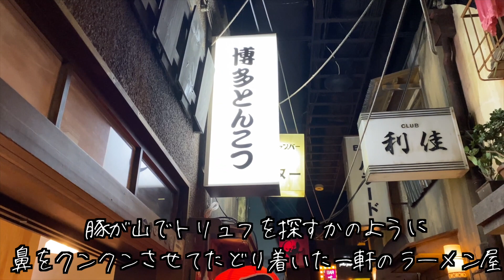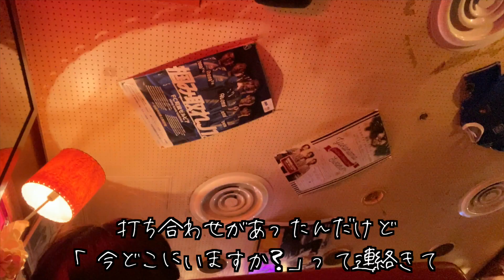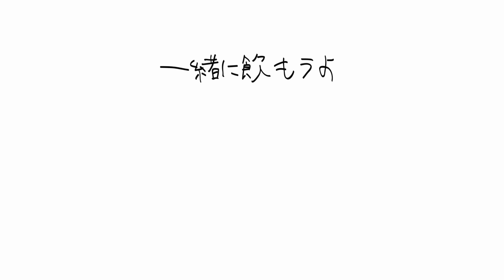昭和感溢れるラーメン博物館でぼっち飲みをしてきた【博多ラーメン】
おっはモーニング。これは、酒村Tのグッズの写真を撮ってきたときの日の記録です。なのでサムネがこれだけ無駄に決まってます。さよなら二郎、はじめまして博多さん。居心地が良すぎて令和に戻りたくなくなりました。